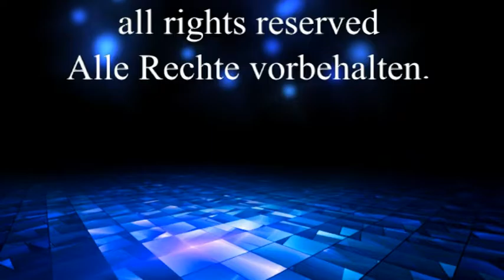"Rollin on" for recorder Tempo 140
Produziert mit dem Programm "Finale" und dem ROLAND Synthesizer JV-1080. Alle Rechte liegen beim Komponisten.